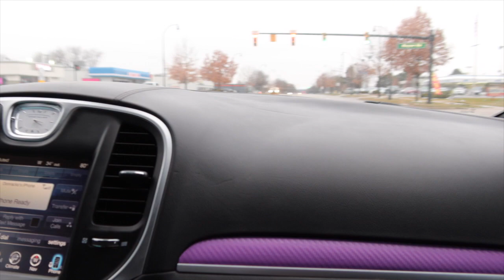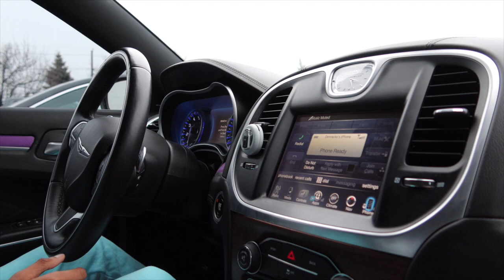A FRIEND DRIVES MY 300👀